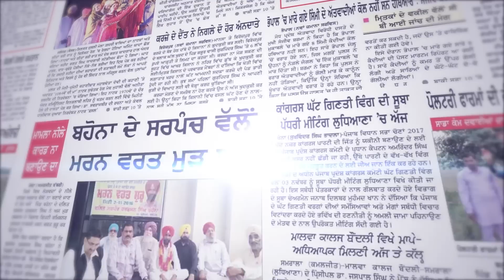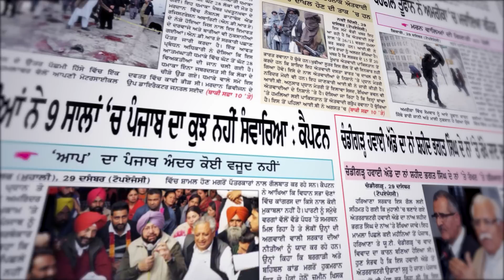Khabar Di Khabar (1751)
24 hours Local Punjabi Channel

Khabar Di Khabar (1751) || CM ਵੱਲੋਂ ਨਵਾਂ ਧਮਾਕਾ | ਗੁਰਬਾਣੀ ਪ੍ਰਸਾਰਣ 'ਤੇ ਰੇੜਕੇ ਬਾਰੇ ਨਵਾਂ ਖੁਲਾਸਾ